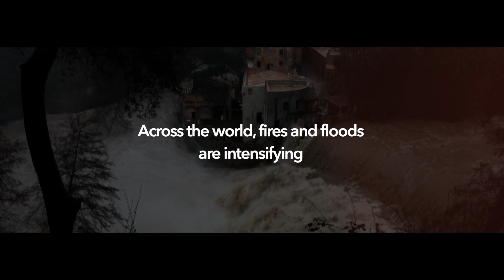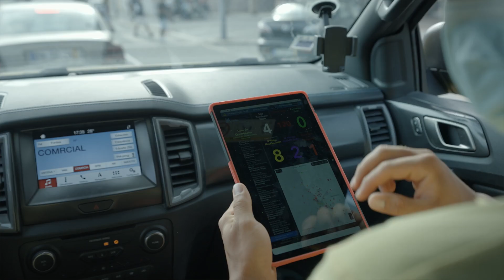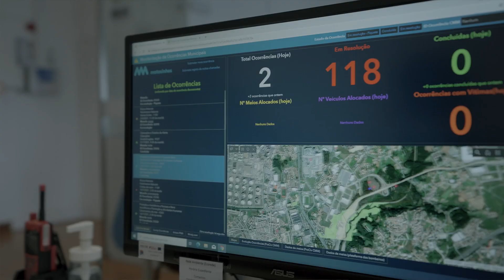ArcGIS: Taking On Europe's Deadliest Wildfires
In battling some of the deadliest wildfires in 2021, high death rates in Portugal were due to a lack of coordination among emergency services. Now, ArcGIS helps them build a unified national system that aids in their response efforts. Follow Esri on social
X: @Esri